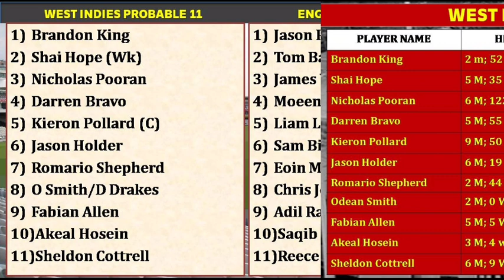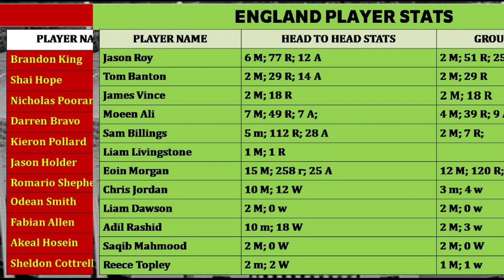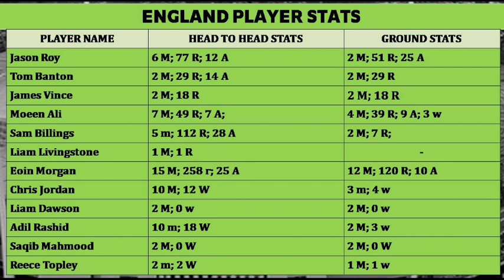West Indies vs England 3rd T20 Match Prediction in Tamil | WI vs ENG Dream11 Prediction | WI v ENG